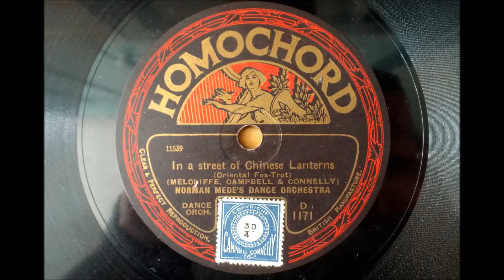In a street of Chinese Lanterns, Norman Mede's Dance Orchestra Charles nat star 1927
I wasn't sure about posting this one up as it was badly worn and you can hear the software struggling a bit.
But it's a nice recording and very much of it's time.